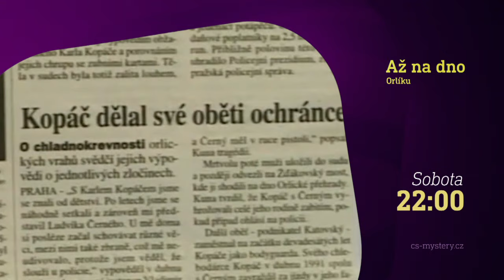Až na dno Orlíku (13.1.2024 v 22:00 na CS MYSTERY)